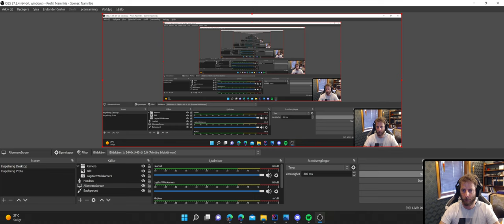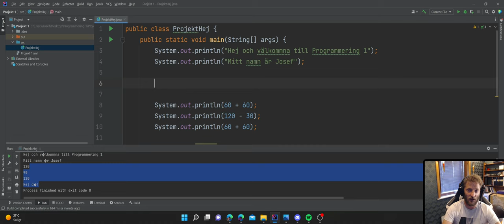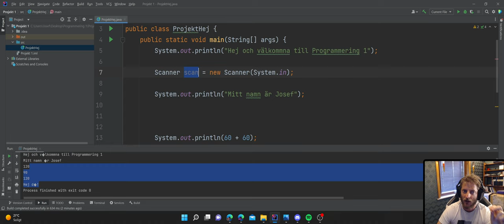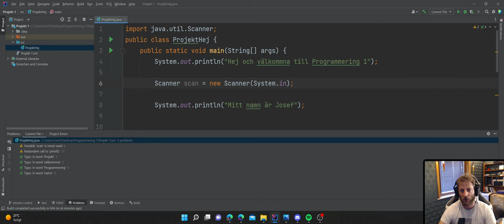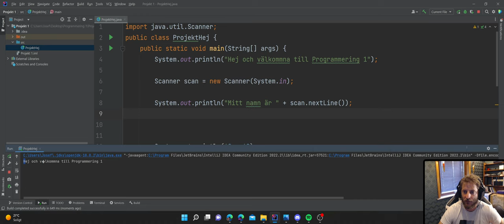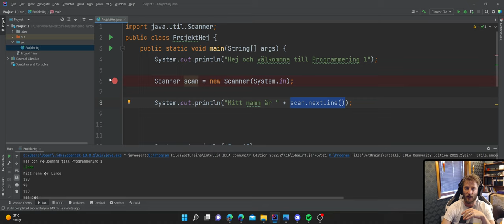Vid 6 Att Skriva in text till Consolen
Om man vill kunna mata in text till terminalen i Java måste man använda sig av något som heter Scanner. I denna video går jag igenom vad Scanner är för något och hur man använder sig av denna.